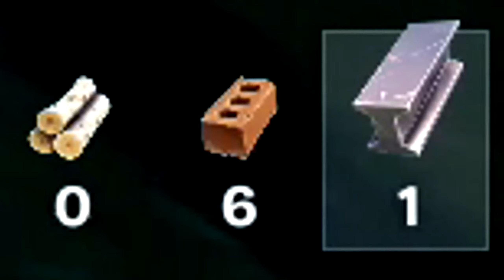INVADER KOA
i gave BEEF BOSS the MEANEST WAP and he TRIED TO KILL ME (lap dance GONE WRONG)

fortnite solo.
fortnite solo trios,
fortnite trio gameplay.
fortnite trio highlights,
fortnite trio arena,
fortnite durr burger,
fortnite beef boss,
fortnite lap dance,
fortnite thicc,
fortnite wintermas,
fortnite christmas,
fortnite poofesure,
fortnite poofesure beef boss,
fortnite winterfest,
fortnite winterfest 2020,
fortnite 100k,
fortnite 100k montage,
fortnite 100k views,
fortnite no no square,
fortnite no no share the no no square,
no no square,
no no square meme,
bekfast,
bekfast meme,
bekfast uk,
breakfast bandit,
breakfast bandit fortnite,
the bekfast bandito.
the breakfast bandits,
fortnite lexa,
lexa fortnite,
lexa fortnite video,
lexa fortnite challenge,
lever action fortnite,
lever action rifle fortnite,
lever action shotgun,
lever action shotgun fortnite,
lever action rifle,
lever action lexa,
fortnite tryhard,
fortnite tryhard jutsu,
fortnite tryhard ninjutsu,
fortnite tryhards,
fortnite exotic,
fortnite exotic weapons,
fortnite exotic weapons only,
exotic fortnite,
fortnite with no brim,
fortnite no cap,
fortnite with brim,
fortnite vault,
vault fortnite,
vault fortnite season 6,
vault season 6,
vault season 666,
sex,
fortnite thicc,
lap dance,
primal sex lord,
anime sex,
anime sex (hentai)
green arrow,
green arrow fortnite,
green arrow dc,
green arrow dc comics,
green arrow justice league,
green arrow justice league unlimited,
green arrow justice league comics,
green arrow fortnite challenge,
green arrow fortnite skin,
green arrow fortnite crew pack,
green arrow fortnite vbucks,
girlfriend,
my girlfriend,
my girlfriend made me,
FaZe Sway,
FaZe Sway fortnite,
FaZe Sway 2.0
Invader Zim,
Invader Kisukoa,
Invader Koa fortnite,
Invaders fortnite,